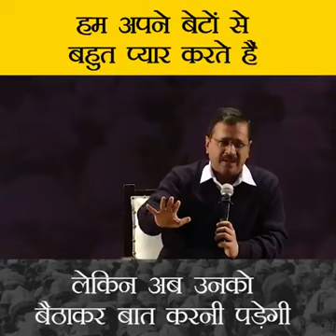यह सोच तो हर घर, हर परिवार, हर नेता को अपनानी होगी, तभी सुरक्षित होंगी बेटियां